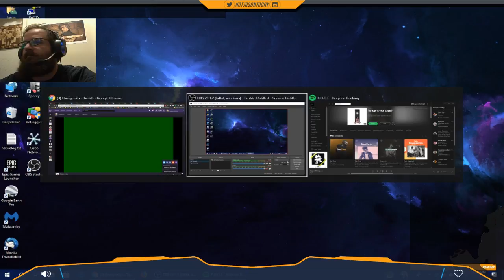Bronze is lyfe